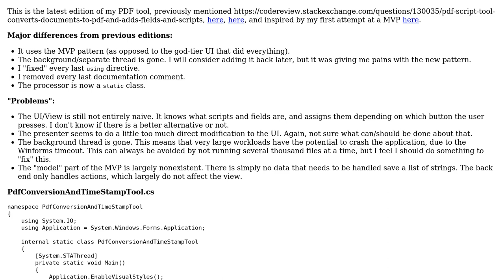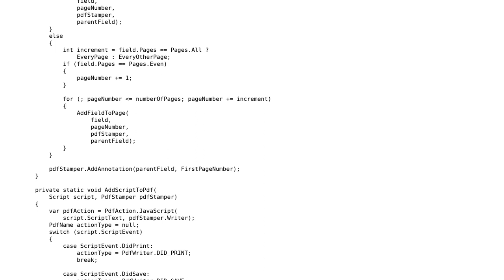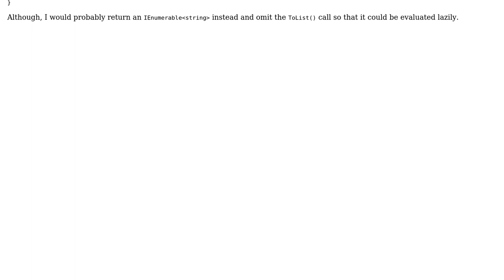Code Review: PDF conversion and time stamp tool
With thanks & praise to God, and with thanks to the many people who have made this project possible! | Content (except music & images) licensed under CC BY-SA | Music | Images & others | With thanks to user RubberDuck user Michael Brandon Morris and the Stack Exchange Network Trademarks are property of their respective owners. You are responsible for your own actions.